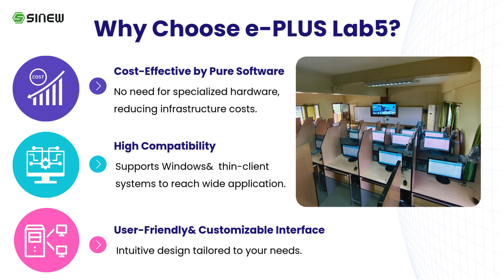e-PLUS Lab5 The Smart Digital Solution for Language Training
🎯 Transform Your Language Training Classroom with e-PLUS Lab5!
Experience a smarter, cost-effective solution tailored for modern learning:
✅ Pure Software – No need for specialized hardware.
✅ Customizable Features – Designed for various teaching scenarios.
✅ Interactive Tools – Listening, speaking, reading, and flexible exams!
📈 Simplify teaching, boost engagement, and deliver results with e-PLUS Lab5.